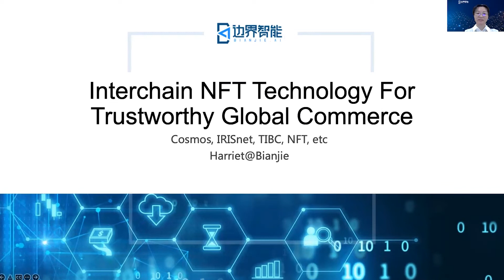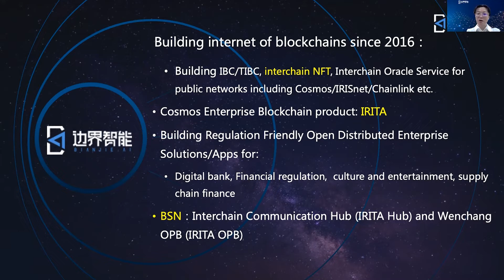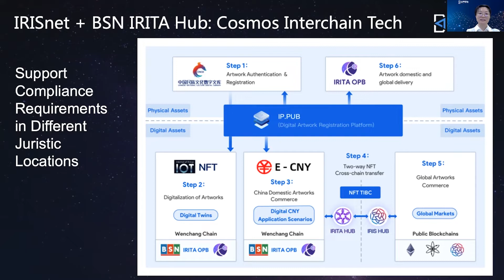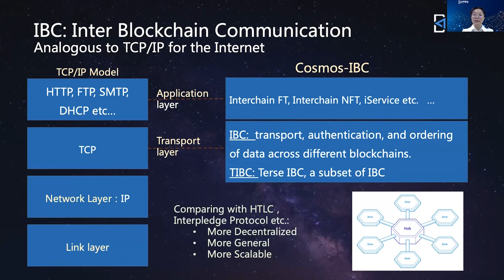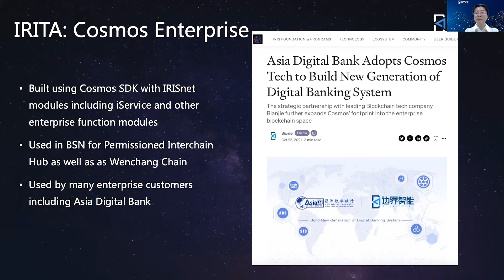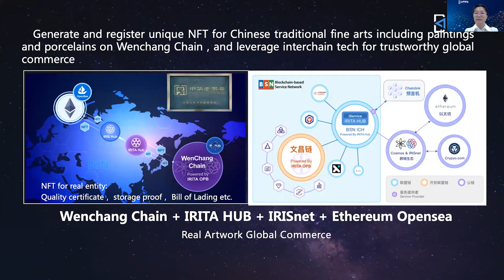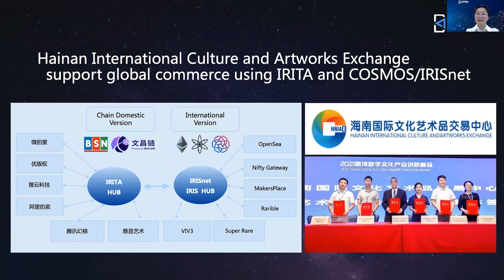Fireside - Harriet Cao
# Fireside Chat - Will Web3 and the Metaverse be a platform for a new innovation economy?
Harriet Cao, Co-founder, Bianjie

The evolving NFT market and Metaverse are seeing the development of numerous new value-creation models including collect and trade-to-earn, play-to-earn, and more. Discussing the advantages and drawbacks of these current economic experiments the panel will predict which ones may succeed in creating mass adoption. Along with the development of cryptocurrencies, the panel will also consider the question of whether digital assets will become the foundation of a new economy. The panel takes on the question of whether web3’s decentralized nature will give more direct market control to the creator community. Will more people become creators if more revenue streams will be made available in web3? What new types of relationships can be developed between artists, musicians and other creatives and their community of supporters?

Building Better Worlds is a virtual global conference series designed to examine the potential of the metaverse to improve the lives of everyone.  Our mission is to bring together leaders and innovators in the global blockchain, token, NFT and metaverse communities, content creators, social commentators, entrepreneurs, and investment institutions to gain a deeper understanding of where this technology is taking us and to help chart a path forward.

# Technical Event Production & Creative
dstudio.earth & Nature.Tech